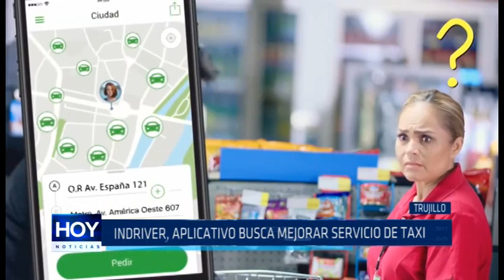Trujillo: Indriver, aplicativo busca mejorar servicio de taxi